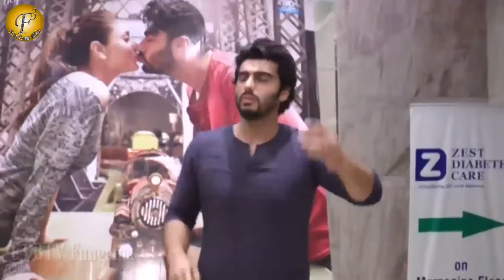KI & KA II SPECIAL SCREENING OF FILM